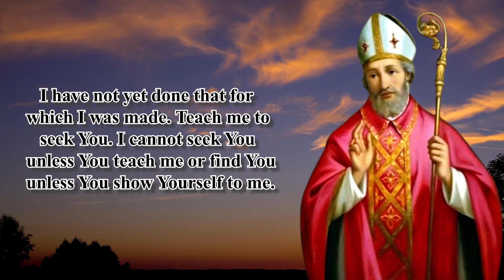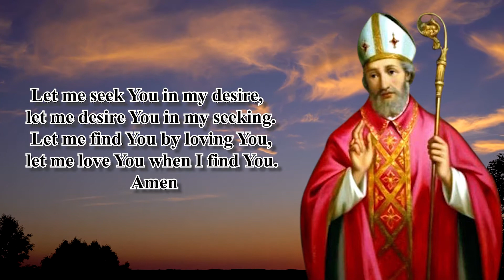NOVENA TO ST. ANSELM OF CANTERBURY | DAY 2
Novena Begins: April 12

O my God, teach my heart where and how to seek You, where and how to find You.You are my God and You are my all and I have never seen You.  You have made me and remade me, You have bestowed on me all the good things I possess,Still I do not know You. I have not yet done that for which I was made. Teach me to seek You. I cannot seek You unless You teach me or find You unless You show Yourself to me.Let me seek You in my desire,let me desire You in my seeking.Let me find You by loving You,let me love You when I find You. Amen St. Anselm of Canterbury, pray for us . Amen

Say 1: Our Father…
Say 1: Hail Mary…
Say 1: Glory Be…